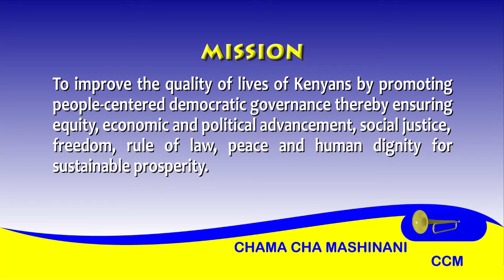Chama Cha Mashinani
Chama Cha Mashinani is a political party in Kenya. Bomet County Governor Isaac Ruto is the party leader. MaendeleoMashinani.